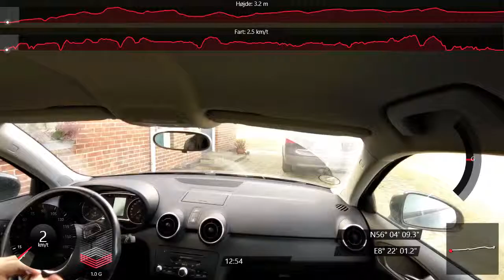Herning tur timelaps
Garmin virb time laps test.
Trip til Herning at 30sek/picure very fast. Suitable to all day drive. Return trip 5sek/Picture better setup for 40 min drive